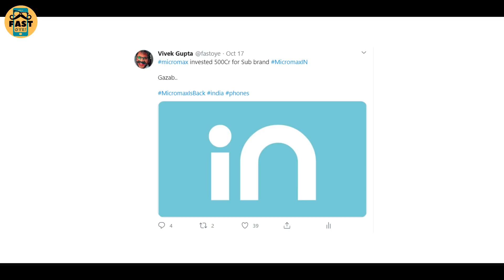Micromax is BACK l India vs China ⚡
Upcoming Phone November 2020 l Micromax Is Back l VIVO, Realme, Xiaomi killer

👉 Search Fastoye on telegram